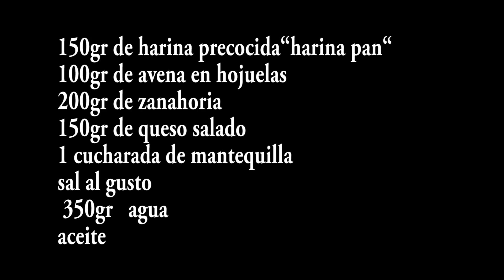Como hacer arepas saludables//How to make healthy arepas//Wie man gesunde Arepas zubereitet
Hoy vamos a preparar unas  arepas  saludables,  vamos a integrarle a nuestras arepas una hortaliza la zanahoria y añadiremos avena en hojuelas y queso salado, seguro que  les va a encantar, el sabor es delicioso.

Today we are going to prepare some healthy arepas, we are going to integrate a carrot vegetable to our arepas and we will add oat flakes and salty cheese, we are sure you are going to love it, the flavor is delicious.

Heute werden wir ein paar gesunde Arepas zubereiten, wir werden ein Gemüse zu unseren Arepas hinzufügen, die Karotte, Haferflocken und salzigen Käse, Sie werden es sicher lieben, der Geschmack ist köstlich.

Ingredientes
150gr de harina precocida“harina pan“
100gr de avena en hojuelas
200gr de zanahoria
150gr de queso salado
1 cucharada de mantequilla
sal al gusto
350gr agua
aceite

Ingredients
150gr of precooked flour "bread flour".
100gr of oat flakes
200gr of carrots
150gr of salty cheese
1 tablespoon of butter
Salt to taste
350gr water
oil

Zutaten
150 g vorgekochtes Mehl "Mehlbrot".
100gr Haferflocken
200 g Karotte
150gr gesalzener Käse
1 Esslöffel Butter
Salz nach Geschmack
350gr Wasser
Öl